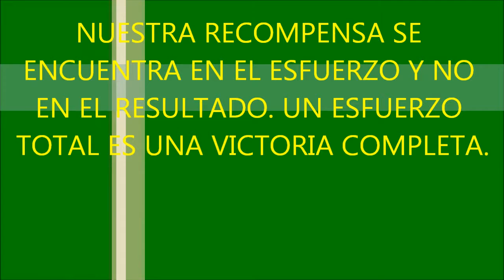PARQUE SURESTE - LAPAZ CD PARLA.wmv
8ª JORNADA DE LIGA SUB 21 FEDERADO (MADRID)
           MARCADOR 58 /96